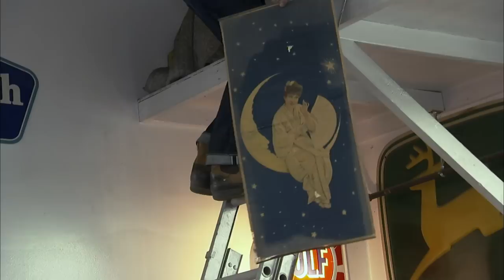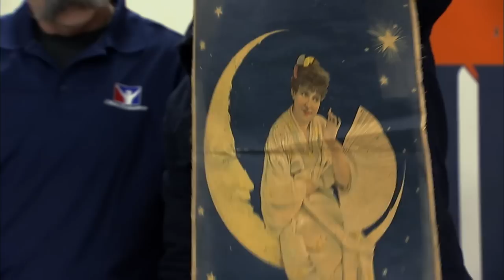American Pickers: Bonus - Thanks for the Can! (Season 5) | History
Brothers Mark and Greg run the Massini family's school bus business and are the proud heirs to their father's collection. Once inside, Mike and Frank are blown away in this web exclusive from Season 5.